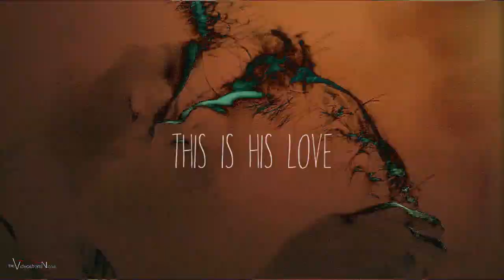damon & elena | bedroom hymns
WARNING! SPOILER IN THE VIDEO!

○ Hello, guys! :)
○ See you later... like a weeks ago. :P My last week was really sucks... Never mind... Now, it's finally friday. So, i see the new TVD episode. And... it was awesome. :'DD Ahw. OMG! DELENA! Finally we win. I really love this episode (and the last one... of course :P).
○ I dedicated to this video Kata. ♥ Because, she is amazing person, she is kind and very talented.♥ I love her so much. ♥ She is the best, and i hope the next year we are meet again. I wish you a merry Christmas and happy birthday! I really love you, so i hope, you like this video. Now... enjoy. ;D

► Please, subb her! She is really, really amazing vidder. Please!

AND SORRY... MY ENGLISH REALLY SUCKS!!! LIKE, "LOVE IS SUCKS". :P

coloring: Shimmeringztutorials; thank you so much :DD
fandom: TVD [the Vampire Diaries]
couple: Damon/Elena

xoxo
- nicole